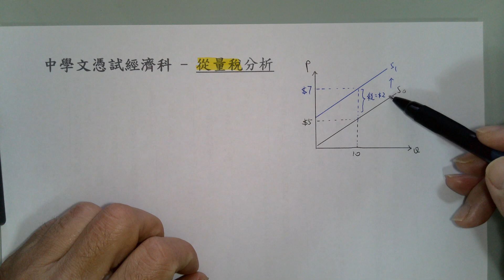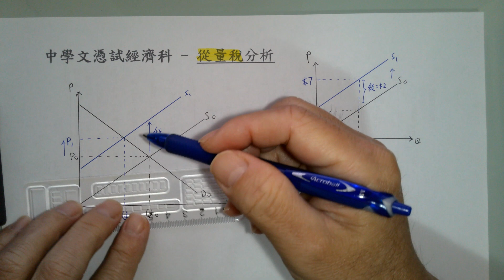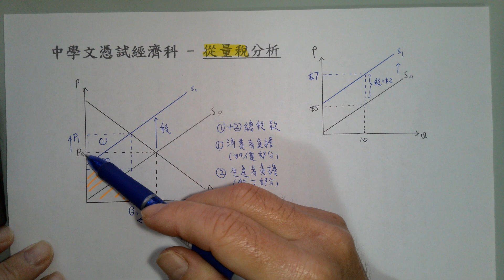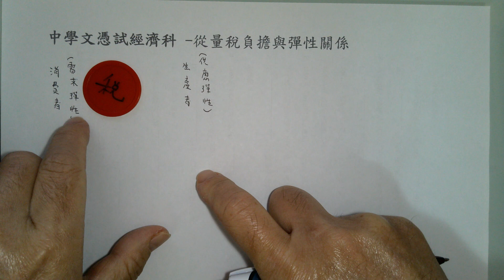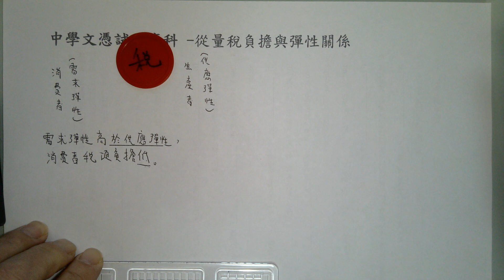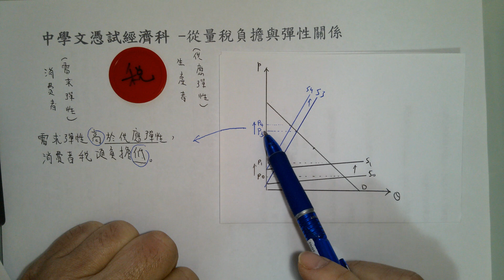14中學文憑試經濟科DSE ECON – 從量稅分析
中學文憑試經濟科 – 從量稅分析
筆記下載：

這段影片介紹了從量稅的概念，分析了政府加稅如何影響供應、價格及數量，並探討需求和供應彈性對稅務負擔分配的影響。

  [00:00]這段影片探討了從量稅對供應和價格的影響，並分析了政府干預的經濟效果。
  - 介紹從量稅的概念，強調其是向供應商徵收的稅項。}
- 政府提高稅率後，供應曲線的變化，導致供應減少。}
- 分析加稅前後的市場均衡，供應商的成本上升影響價格和數量。}
- 總結稅收對供應的影響，供應減少、價格上升、數量下降的初步分析。}

[02:18]這段影片探討了稅款的分配及其對消費者與生產者的影響，特別是如何將稅負轉嫁給消費者，以及生產者在交稅後的收入情況。
  - 介紹了稅款的總額，透過面積的方式來理解稅款的計算。}
- 將稅款分為消費者負擔和生產者負擔，並解釋了消費者為何需要承擔稅負。}
- 說明生產者如何透過提高價格將一部分稅負轉嫁給消費者，並探討生產者剩餘的負擔。}
- 最後提到生產者在繳稅後的收入情況，強調稅負對生產者的影響。}

[04:30]本段視頻深入探討了稅收對消費者和生產者負擔的影響，特別是需求彈性如何影響稅負的轉嫁。
  - 開始進入稅收對消費者和生產者負擔的深入分析。}
- 消費者的負擔並不是簡單的1比1轉嫁，而是受到需求彈性的影響。}
- 分析消費者和生產者在面對稅收時的負擔情況，並強調彈性的重要性。}
- 當消費者需求彈性高時，稅收的轉嫁會減少，消費者的負擔相對較低。}

[06:42]這段視頻分析了如何透過需求彈性來理解消費者在不同稅收情況下的負擔變化，並強調了需求彈性對價格升幅的影響。
  - 稅收對消費者的影響相等，但因需求彈性不同，負擔會有所不同。}
- 當需求彈性低時，價格升幅較大，消費者負擔增加。}
- 若稅收加在需求彈性高的部分，價格升幅較小，消費者負擔減輕。}
- 解題時需注意消費者負擔的要求，調整需求彈性的圖示。}
- 當消費者彈性低時，即使價格增加，消費者仍會購買，反映出負擔的提升。}